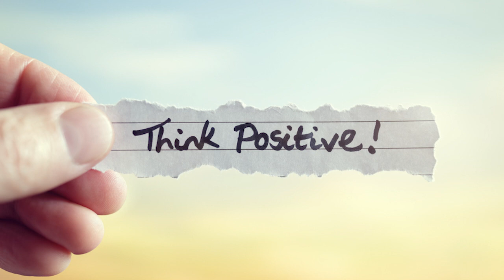Baat Baat Mein I Ep.17 I Safalta Ka Rahasya I BK Dr.Mohit Gupta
Om Shanti Angels. Enjoy this wonderful story decoding the secret to success.